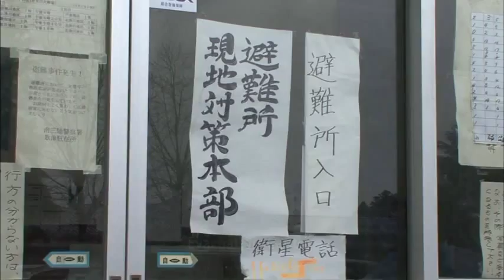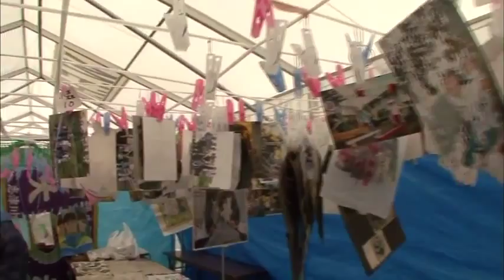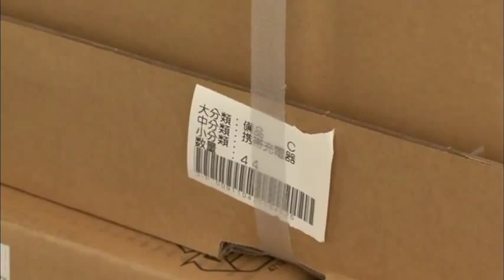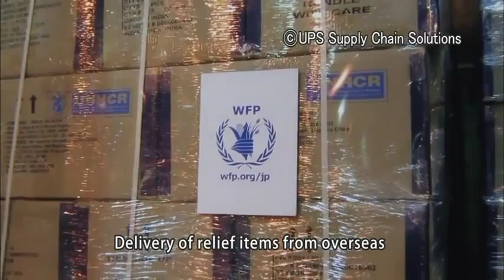WFP responds to earthquake : Kurara Chibana visit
One month after the Great East Japan Earthquake, Kurara Chibana, a Japanese model and Celebrity Partner of World Food Programme (WFP), visited the disaster-hit area in northern Japan, where WFP is conducting an emergency operation.